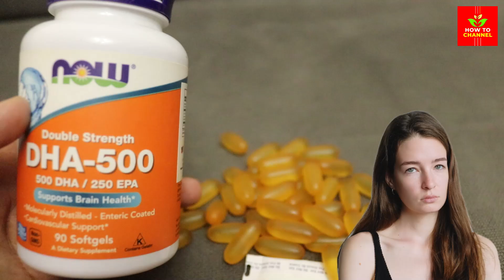Fish Oil Challenge: Can it Lower Cholesterol in 30 Days?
Lower Cholesterol with Fish Oil: Unlock Your Body's Potential
High cholesterol is a serious health condition that can increase your risk of heart disease, stroke, and other health problems. But the good news is, there are many things you can do to lower your cholesterol levels, including eating a healthy diet, exercising regularly, and taking fish oil supplements.

What is Fish Oil?

Fish oil is a natural source of omega-3 fatty acids, which are essential nutrients that your body can't produce on its own. Omega-3s have been shown to have a number of health benefits, including lowering cholesterol levels.

How Does Fish Oil Lower Cholesterol?

Omega-3s work in a number of ways to lower cholesterol levels. They can:

Increase HDL (good) cholesterol levels
Decrease LDL (bad) cholesterol levels
Reduce triglycerides (a type of fat in your blood)
Prevent blood clots
How Much Fish Oil Should You Take?

The recommended dosage of fish oil for lowering cholesterol is 2-4 grams per day. However, it is always best to talk to your doctor to determine the right dosage for you.

Here are some additional tips for lowering your cholesterol with fish oil:

Choose fish oil supplements that are high in EPA and DHA, which are the two most important omega-3 fatty acids for heart health.
Take your fish oil supplements with meals to help with absorption.
Store your fish oil supplements in a cool, dark place.
Talk to your doctor if you experience any side effects, such as burping, nausea, or diarrhea.
Benefits of Lowering Cholesterol

Lowering your cholesterol levels can help you:

Reduce your risk of heart disease, stroke, and other health problems
Improve your heart health
Boost your energy levels
Improve your mental health
Reduce your risk of developing Alzheimer's disease and other forms of dementia

Discover the incredible health benefits of Omega 3 Fish Oil in this detailed guide. We delve into scientific studies and expert insights to explore how Omega 3 can improve heart health, reduce inflammation, and enhance overall wellness. Whether you're a health enthusiast or just starting your wellness journey, this video provides valuable information to help you make informed choices about Omega 3 Fish Oil supplementation.

Timestamps:
0:00 - Introduction to Omega 3 Fish Oil
00:10 - The Science Behind Omega 3
00:20 - Heart Health and Omega 3
00:30 - Omega 3 for Inflammation Reduction
00:40 - Tips for Choosing the Right Omega 3 Supplement
00:45 - Common Myths about Fish Oil Debunked
00:50 - How to Incorporate Omega 3 into Your Diet
00:55 - Conclusion & Key Takeaways

Fish oil is a safe and effective way to lower your cholesterol levels and improve your overall health. If you're looking for a natural way to boost your heart health, consider adding fish oil supplements to your daily routine.

lKeywords: ower cholesterol levels - fish oil supplements
omega-3 fatty acids - heart health
natural remedies